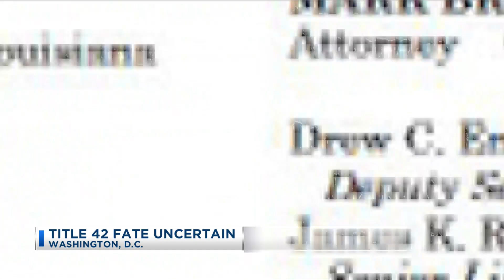Title 42 Fate Uncertain